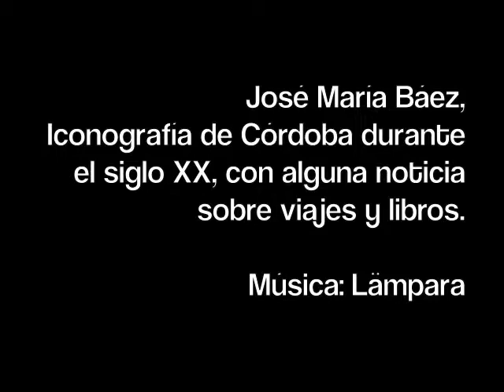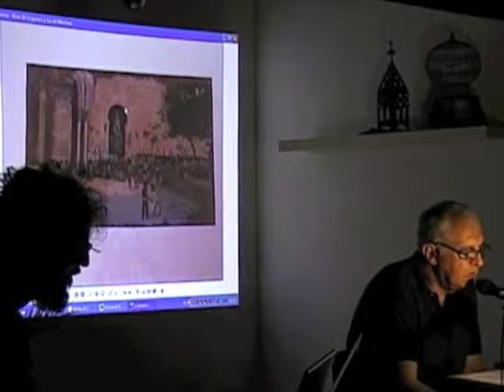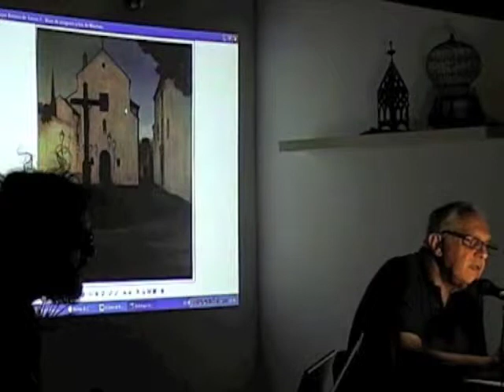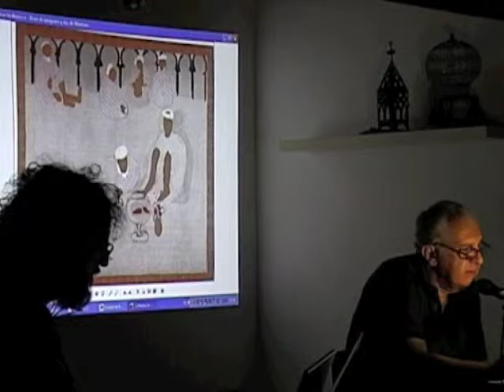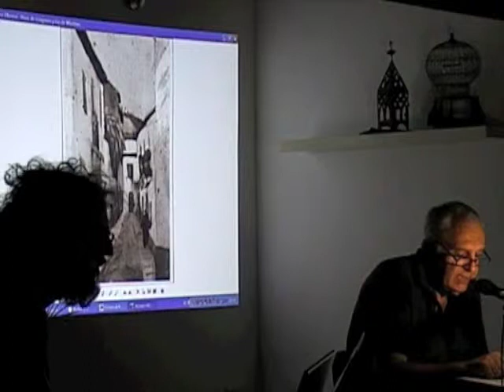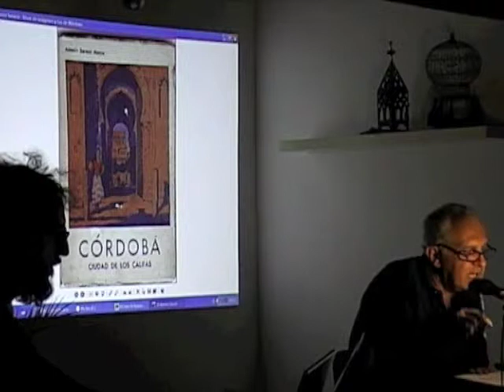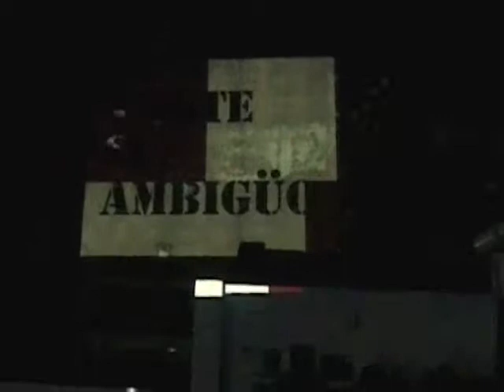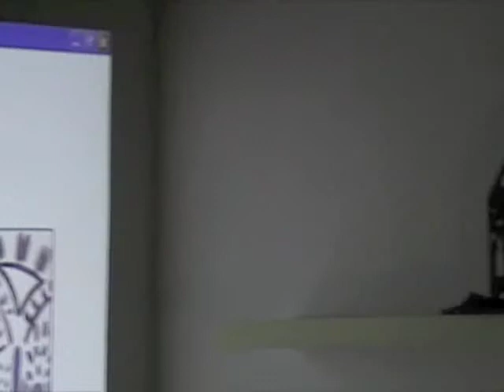LUNEADOS José María Báez y Lämpara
Conferencia: Iconografía de Córdoba durante el siglo XX, con alguna notica sobre viajes y libros, José María Báez.

Azotea de Rosa y Pedro. Luneados 29 de julio 2010.